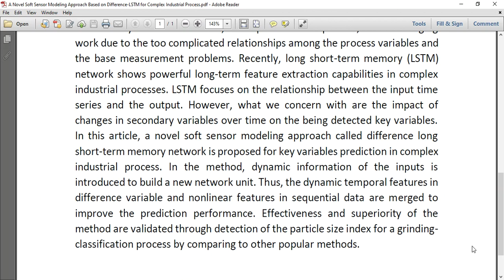A Novel Soft Sensor Modeling Approach Based on Difference LSTM for Complex Industrial Process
* Complete Source Code
* Complete Documentation
* Complete Presentation Slides
* Flow Diagram
* Database File
* Screenshots
* Execution Procedure
* Readme File
* Video Tutorials
* Supporting Softwares
Support Specialization
* 24/7 Support
* Ticketing System
* Voice Conference
* Video On Demand
* Remote Connectivity
* Document Customization